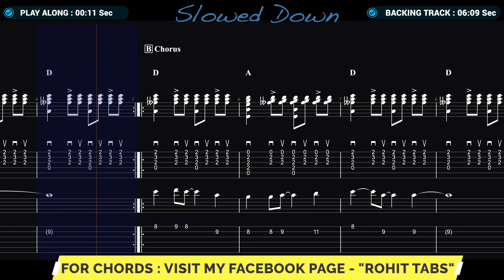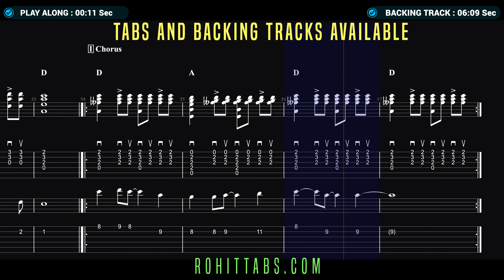BAWARA MANN | Easy Guitar Lesson | Tabs + Backing Track | Valentines Day 2021 💞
.x. x. x. x. x.

✭ Time Stamps
00:00 Intro
00:11 Play Along
02:29 Slowed Down
06:09 BackingTrack

✭ About This Lesson👉 BAWARA MANN | Easy Guitar Lesson | Tabs + Backing Track | Valentines Day 2021 💞|🎼🎵.

✭ Give Thumbs up 👍👍 if you find this helpful🤘🤘

✭ Original Song Credits👇

✭ Singer : Jubin Nautiyal and Neeti Mohan
✭ Music Director : Chirrantan Bhatt
✭ Movie : Jolly LLB 2
✭ Lyrics : Junaid Wasi
✭ Music Label : T-Series